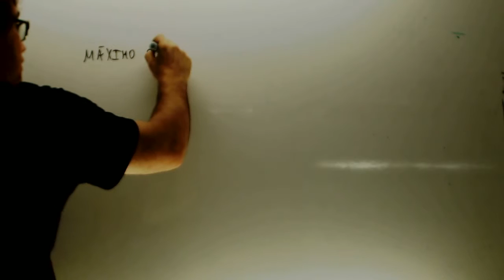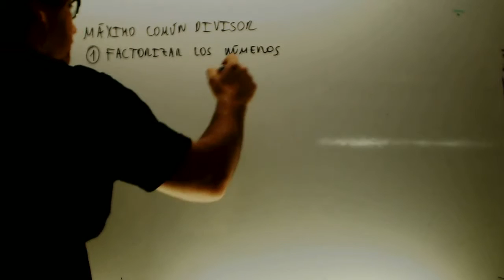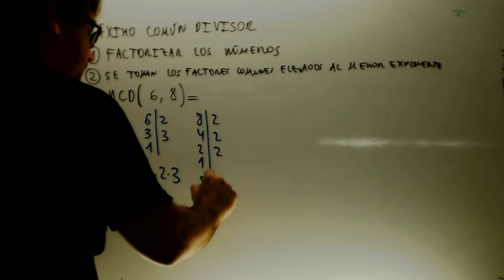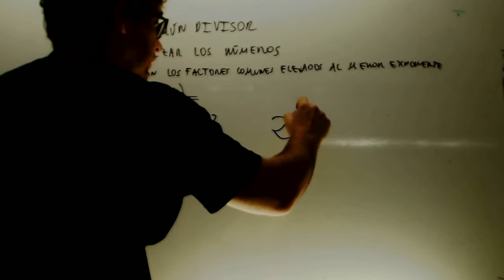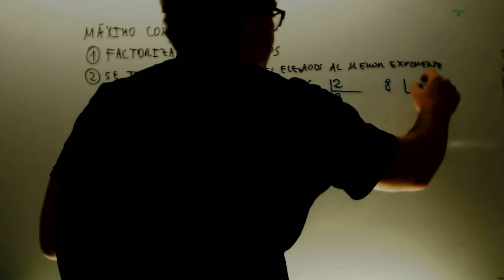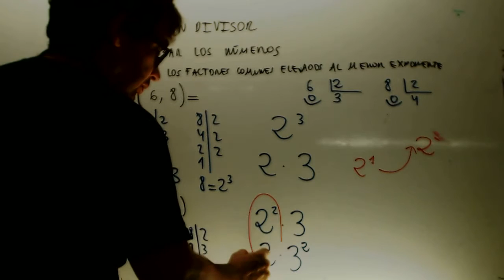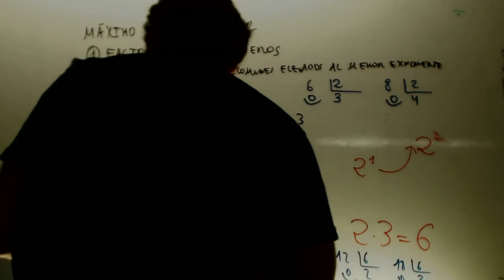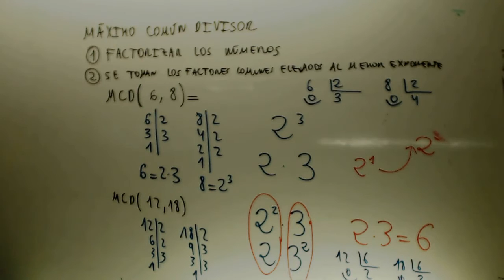Maximo comun divisor Matematicas 1 ESO Academia Usero Estepona